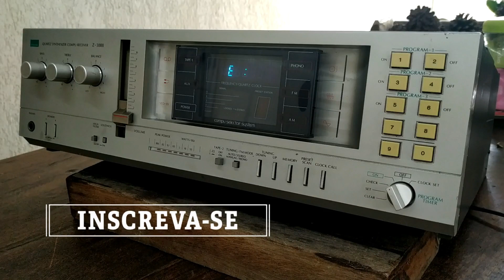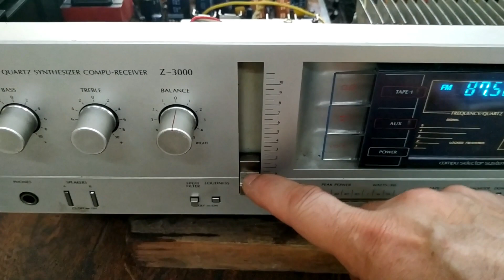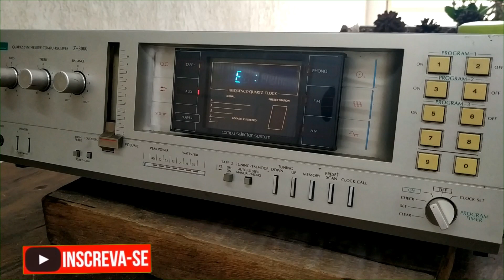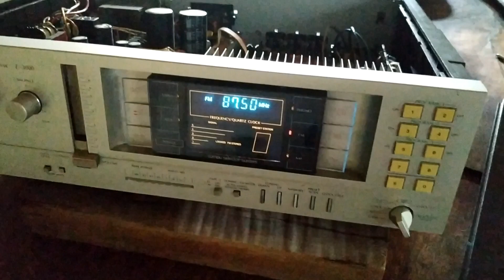Não Comprei o Receiver Sansui Z-3000